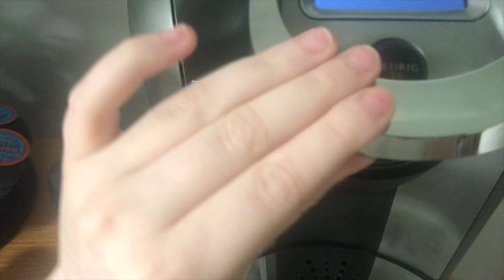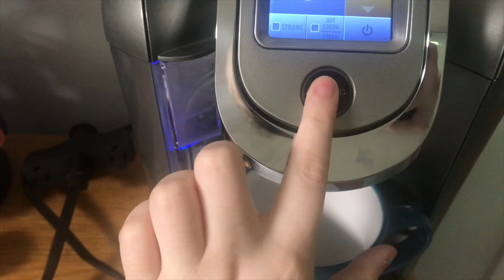Mountain vlog one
Hope y’all enjoy the vlog !!!